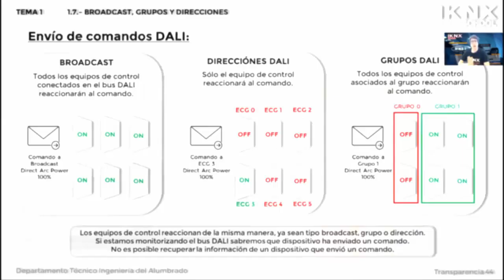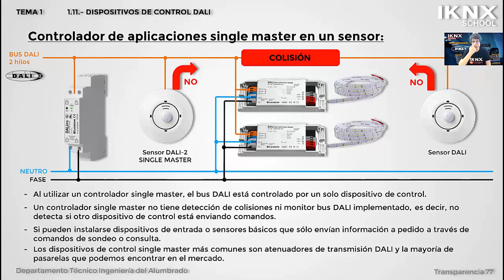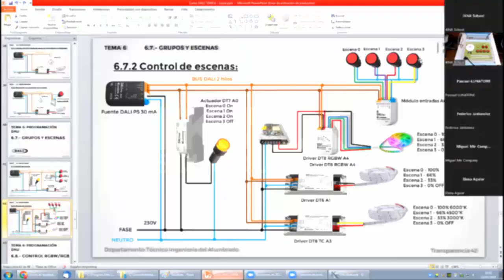Curso diseño y programación DALI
Ya dispones en nuestra web del curso de diseño y programación de instalaciones DALI. Este ha sido un curso muy demandado por nuestros seguidores y ya lo tienes realizado totalmente en video para acceso inmediato en el siguiente enlace:
Podrás descargarte todas las transparencias y proyectos ejemplo que nuestros profesores han resuelto durante el curso.
No esperes a que te lo cuenten y accede ya para adquirir todo el conocimiento de los sistemas DALI.